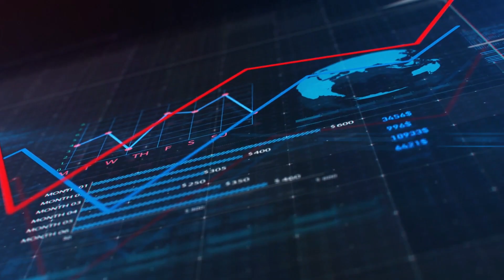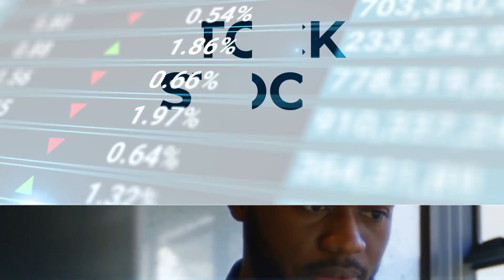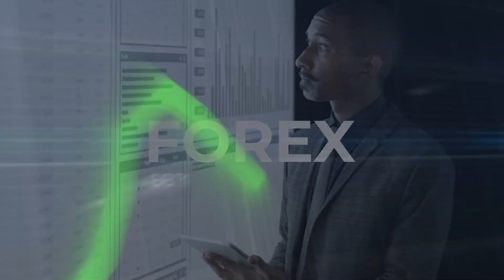EUZBF - Seneca Zambia Ltd Interview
In this episode, Mwelwa chats with Maybin Mudenda, CEO of Seneca Zambia Ltd. He discusses the work his organisation is doing in the transportation sector and highlights some joint ventures his firm is undertaking, including the synergies that come from partnerships with other organisations, at the EU in Zambia Copper Business Forum.